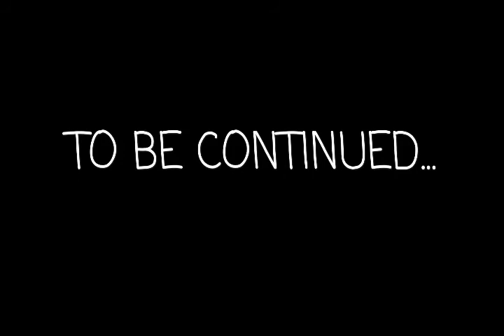La Alpaca Caliente (Pilot)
Roberto falls in love with Alfie, a hot and charming alpaca. But Mama Cita Rita doesn't approve of his relationship, and things get even worse when a teenage girl named Marie stirs up some drama!!!

((EDIT: Everyone in this video were children at the time of making it. Please be kind and respectful.))